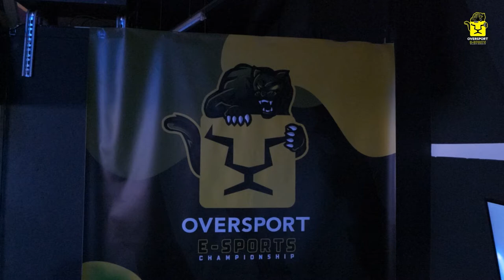Oversport E-sports | Faza e të 16-ave | Pjesa 1/4